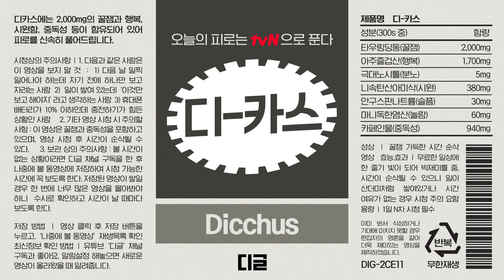[디카스] 엄기준 가고 주단태 와라🔥 1년 반동안 국민 빌런으로 살았던 배우들,, 몰입력甲 상황극ㅋㅋㅋ